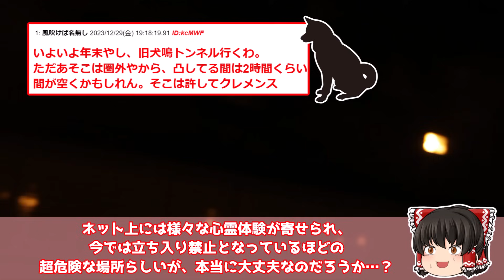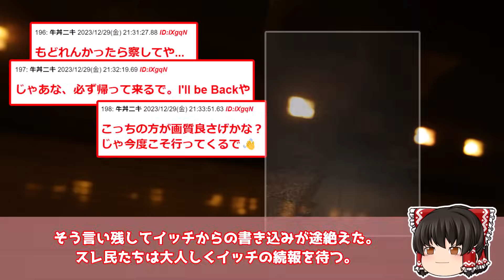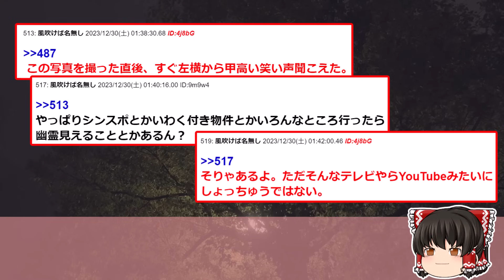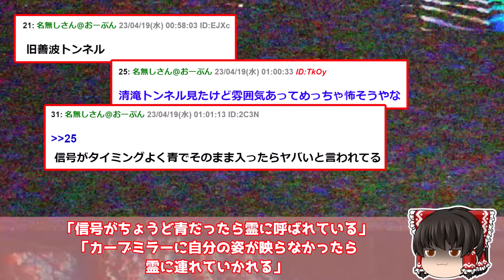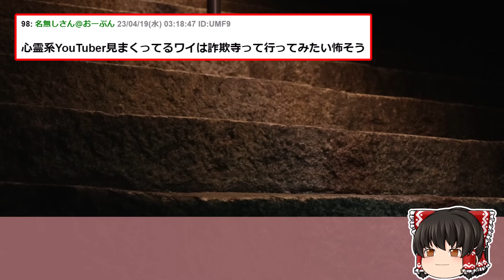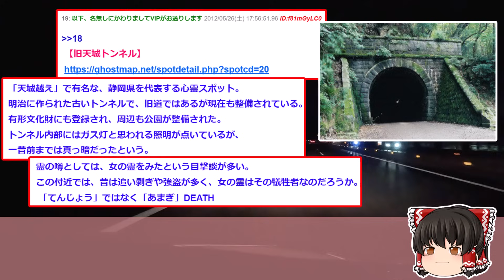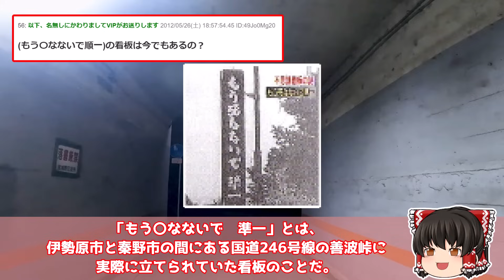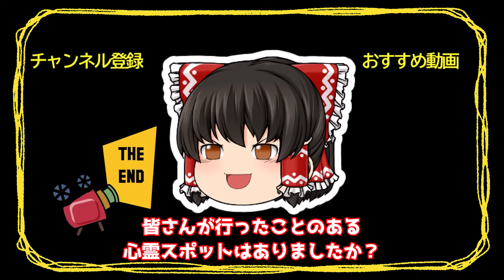【2ch怖いスレ】犬鳴村に1人で潜入…400以上「心霊スポット」行ったがここは一番ヤバかった【ゆっくり解説】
00:00 今から日本最凶の心霊スポット「旧犬鳴トンネル」行くで！
13:48 一番ヤバイ心霊スポット教えて
20:26 これが全国の心霊トンネル！それぞれ恐怖度を格付けしたので紹介していく
●利用許諾 5chへ利用申請を行っております。